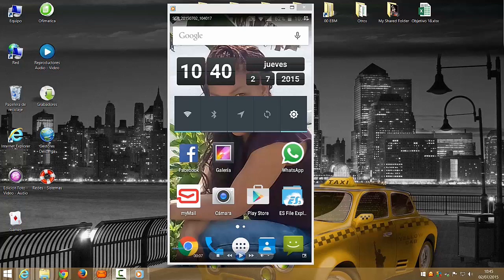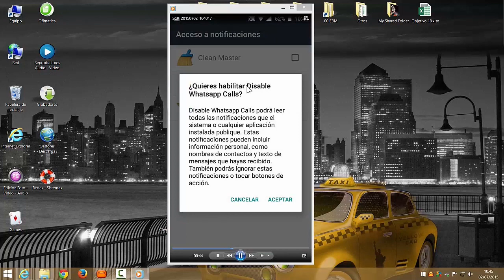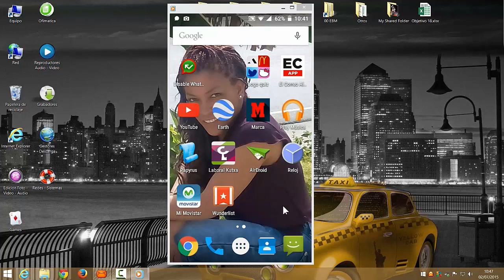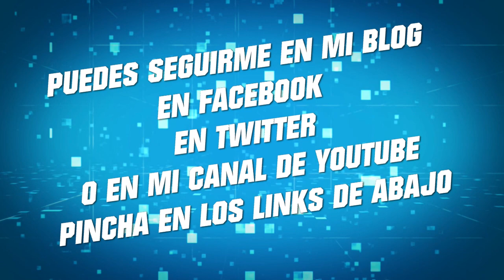DESACTIVAR LLAMADAS DE WHATSAPP - HOW TO DISABLE WHATSAPP CALLS